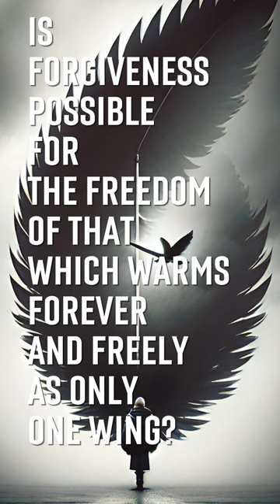Diaries. "Freedom" Made by dream.ai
Made by dream.ai